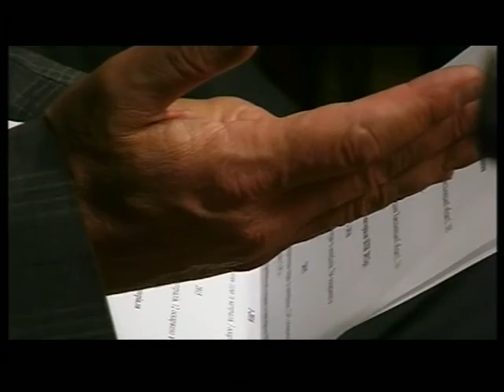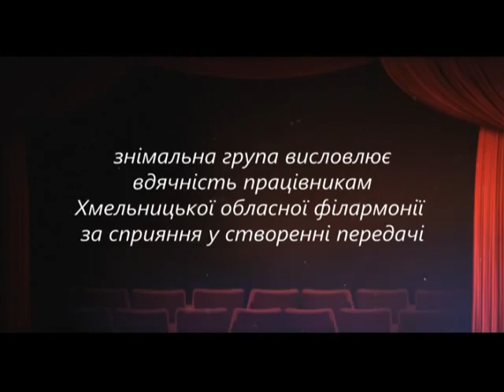Ток-шоу "Сцена" - "Судова реформа" 08.10.16